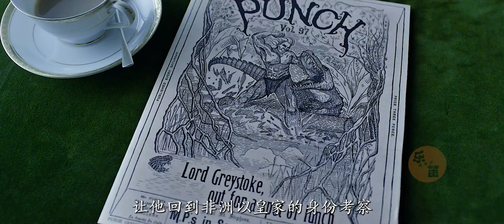仟萬不要和大猩猩單挑，就算是人猿泰山也不可以，叢林版超級英雄，泰山帶領動物消滅1000雇傭兵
《泰山傳奇》被委任為商務密使的泰山回到了他的老家——剛果叢林，然而，此時的他併不知道，自己在一開始，就落入了邪惡而又狡猾的比利時軍官羅姆一手策劃的陰謀之中。如此一來，不僅僅是泰山，就連珍和他的朋友們亦身處危險之中，泰山能否找回曾經矯健的身手和肆意的野性，將企圖傷害他至愛之人的敵人們消滅殆盡呢？